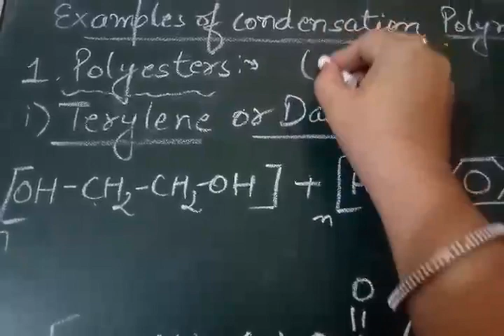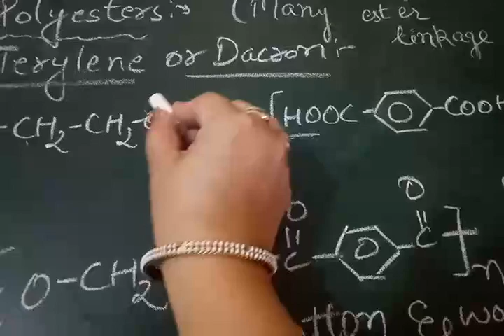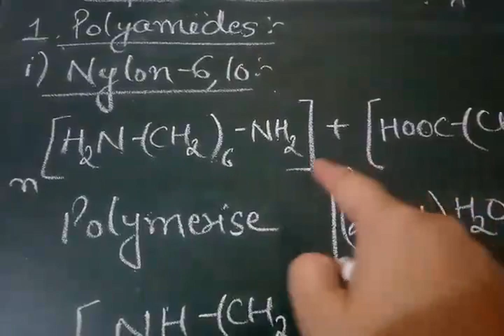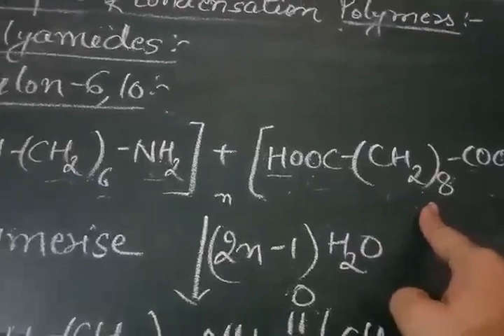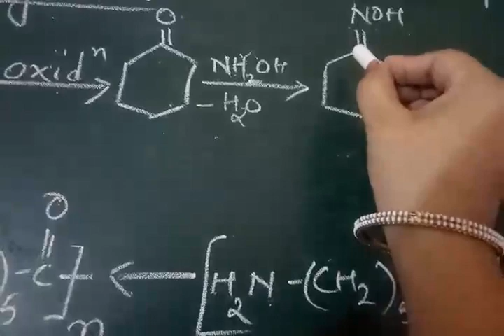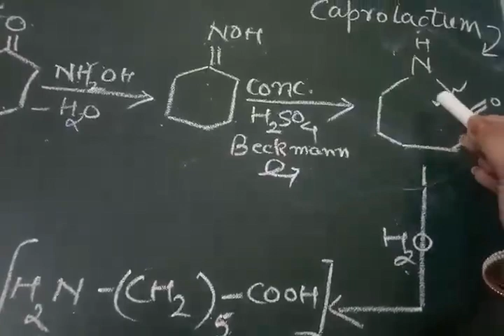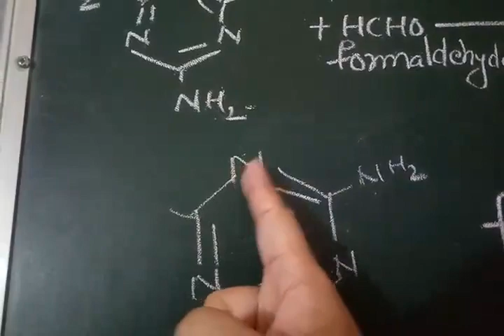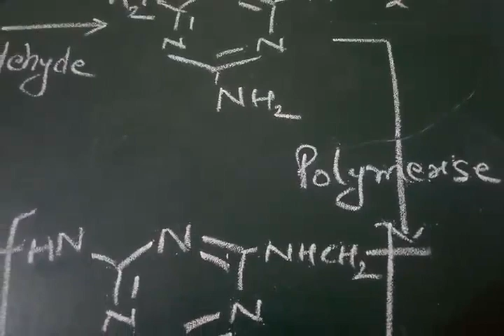Polymers# lecture5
Explaination of condensation polymers